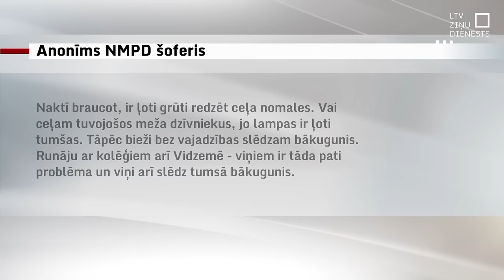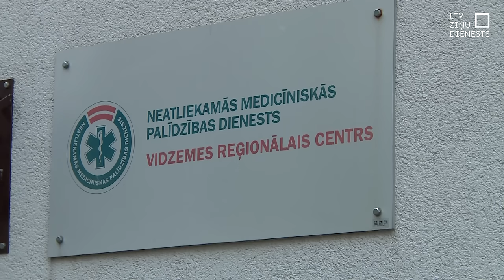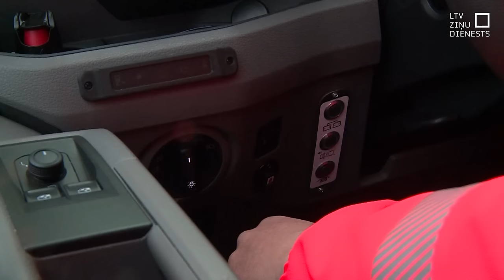Daļa NMPD šoferu sūdzas par mašīnu aprīkojumu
Grūti pamanīt dzīvniekus ceļa nomalēs, bieži nākas slēgt bākugunis, lai būtu labāka redzamība. Tā izsakās daži Neatliekamās medicīniskās palīdzības dienesta šoferi par gaismām automašīnām, arī tām, kas iegādātas šogad. Dienesta transporta nodrošinājuma departaments gan uzsver, ka gaismas atbilst visiem standartiem, tomēr daļai mašīnu tiek likti papildu lukturi par dienesta līdzekļiem.